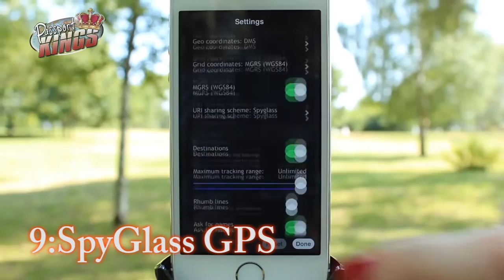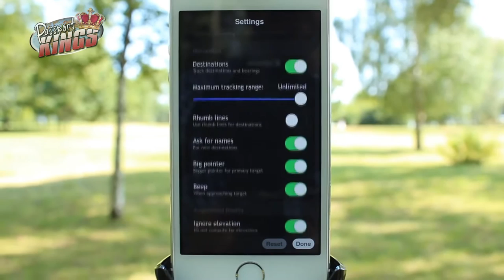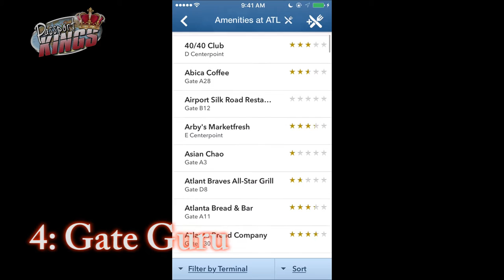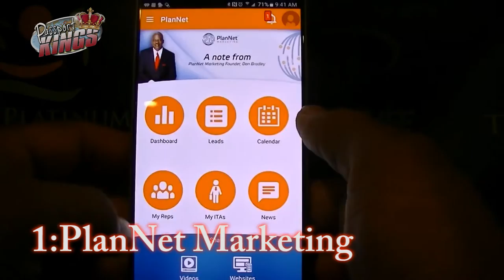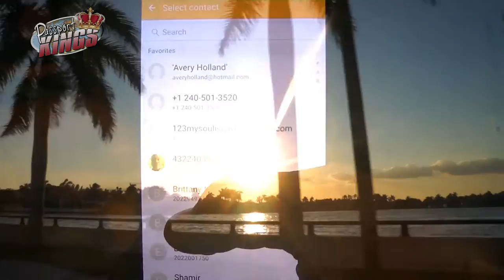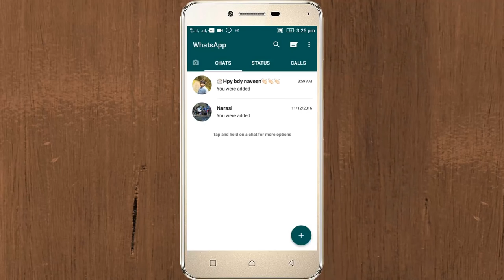Best Travel Apps besides FB: Top 10 | Passport Kings Travel Video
We use our smartphones for everything! With Apps, we can do even more thing that would have been considered magic just a few decades ago. For a Passport King, having valuable information at our figure tips has become second nature. A phone without the best apps installed is not that smart at all. Whether you are on Iphone IOS or Android, A mobile phone with the right apps, especially when traveling, can be a real life saver and time manager. Use this list of top Travel app to make sure you are a savvy traveller instead of one who is lost and unaware. There was an old saying that went "never leave home without it." And I suggest you never hop on a plane without the 10 free apps.